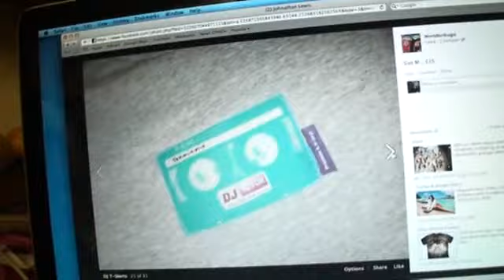DJ Tutor T shirts for sale from Wonderbugs facebook page....limited edition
All are limited edition of 1!